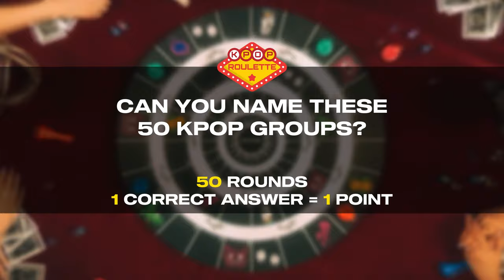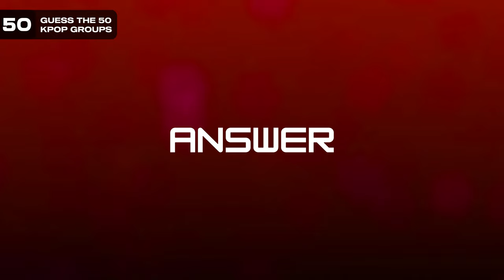CAN YOU NAME THESE 50 KPOP GROUPS? [KPOP GAME] K-Pop Roulette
🎲 Hello everyone! I’m back with another K-pop challenge! Can you name all of these kpop groups?

KPOP GAME
KPOP TRIVIA
KPOP CHALLENGE
KPOP QUIZ
KPOP ALBUM
KPOP SONG
KPOP GROUP NAME
SEVENTEEN QUIZ
IVE QUIZ
ENHYPEN QUIZ
ATEEZ QUIZ
NEWJEANS QUIZ
STRAY KIDS QUIZ
TWICE QUIZ
BIAS QUIZ